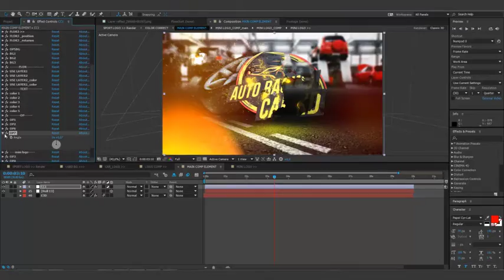Car Wheel Automotive Logo (After Effects template)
You can Customize Colors
Worked out 3 locations: 3 background and 3 floor textures
SoundFX Included
Music is not included. Purchase Sound1
Video Tutorial (12 minutes) Included
After Effects CS5.5 and above
Duration 00:10